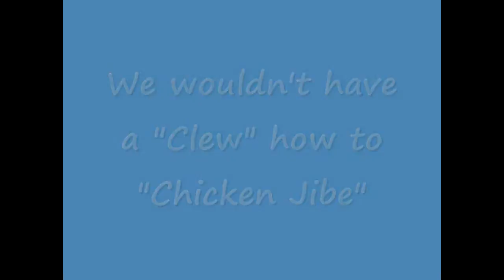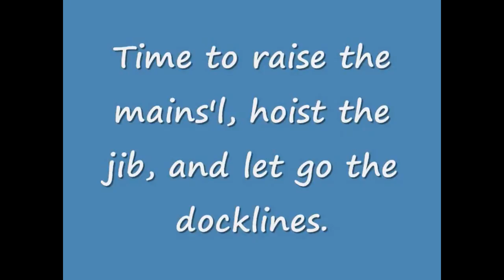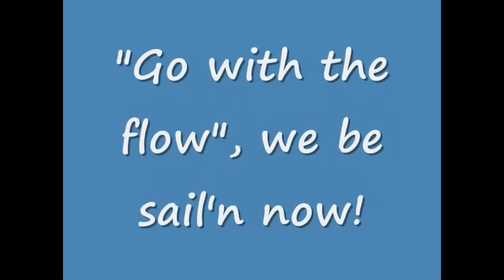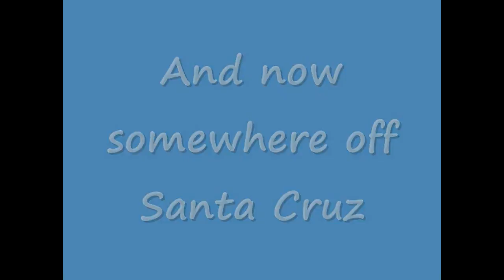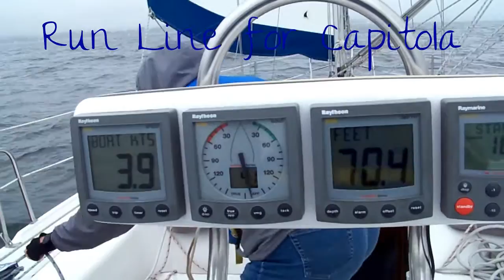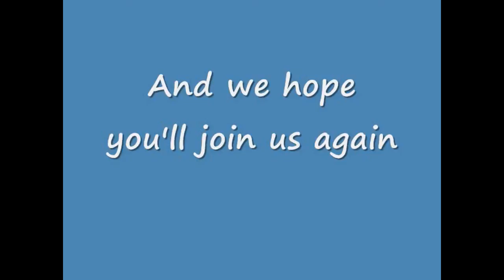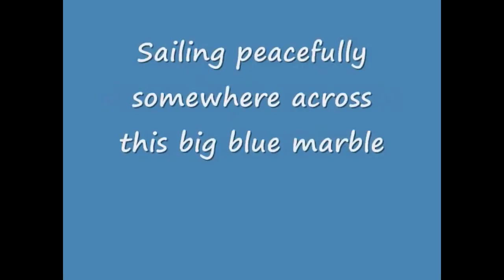Learning to Sail at Pacific Yachting and Sailing, Santa Cruz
Sit down, relax, and listen to the beautiful acoustic guitar of Tim Pacheco. Watch Diane and I learn to sail. Use full screen, have a glass of wine, and enjoy the beauty of the Monterey Bay and sail along with us! See Diane pilot "Wind Goddess" into a building California spring gale, and with the guidance of Captain Chris Rueter, bring us back to the refuge of Santa Cruz Harbor, in the land of the sun!